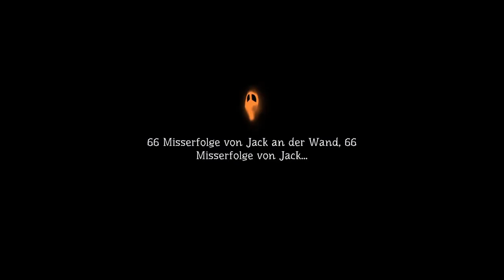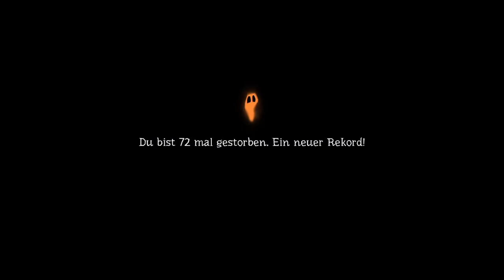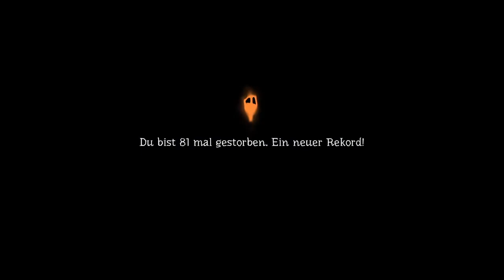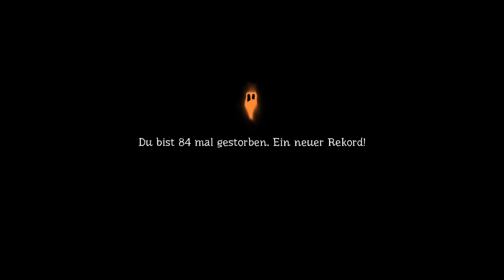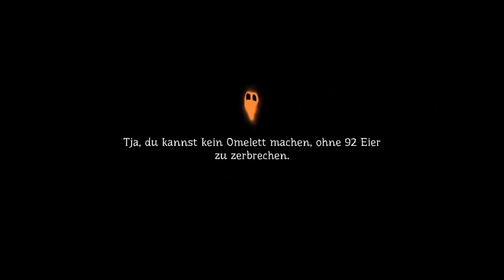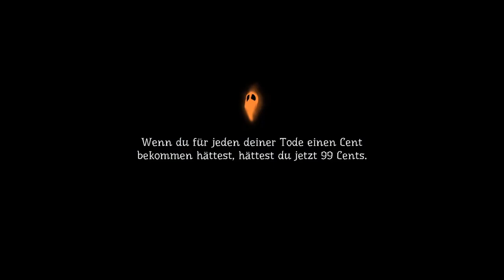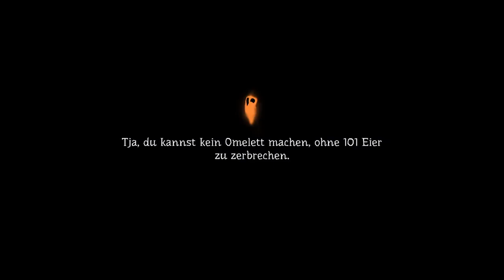PUMPKIN JACK #07 🎃 Er steht voll auf Pilzen und auf fliegenden Pferden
Pumpkin Jack Part 7 Er steht voll auf Pilzen und auf fliegenden Pferden